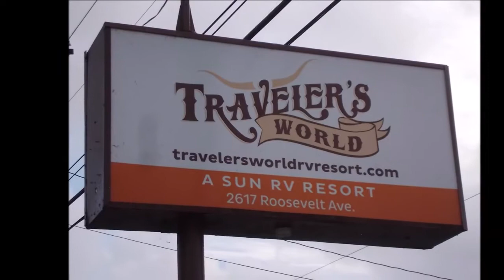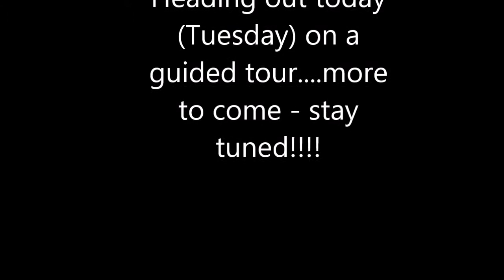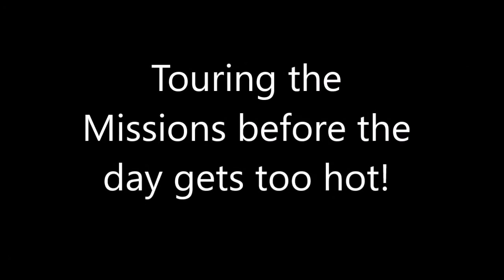The Dahl's roll into San Antonio!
A 3-minute movie - Nice RV Park, great Mexican Food and a good tour (City Tours). More of San Antonio to come!